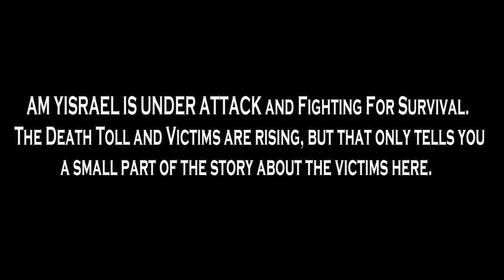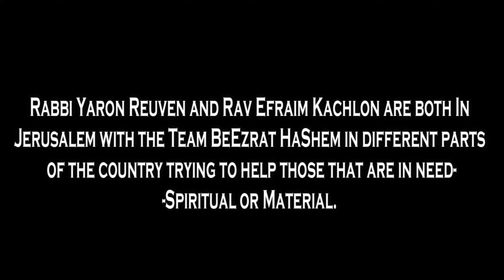ISRAEL AT WAR: CAN WE WIN THE WAR?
In the midst of Israel's conflict with Hamas, Rabbi Yaron Reuven delves into Jewish history and wisdom. This powerful shiur analyzes Israel's chances of victory, blending historical context with spiritual insight. Join Rabbi Reuven for a profound reflection on Israel's present and future.

🔥 Helping Am Yisrael @ WAR for Survival

The Heartbreaking Cases Are Storming In... We Need MORE PARTNERS!

0:00:00 Introduction

0:01:30 Always Look at Things from a Torah Perspective

0:03:41 The Truth Will Rise from Under the Ground

0:06:33 Survival of Jewish People Each Day is a Miracle

0:10:14 Jewish People Will Live Forever; Enemies to Hell

0:10:31 Parsha Lech Lecha

0:11:09 "I will bless those who bless you, and him who curses you I will curse" (Gen. 12:3)

0:12:22 "To your offspring I will give this land" (Gen. 12:7)

0:14:14 CAN WE WIN THE WAR?

0:14:40 Enormous Enemy Bringing Only Death & Destruction

0:16:01 Evil Terrorists Interviewed

0:20:08 Evil done is less than the evil intended

0:20:58 Their Numbers vs Our Numbers (Sennacherib's Army)

0:23:13 Hezekiah Sleeps Soundly During Siege

0:25:00 When G-d Fights for Us, Odds Don't Matter

0:25:13 Lot Captured; Avraham Joins the War

0:27:33 Avraham's Army: 318 Soldiers or Just Eliezer (318)

0:28:52 Avraham & Eliezer vs Millions of Soldiers (arrow sand & spear straw)

0:31:50 Enemies Abound

0:32:47 Upon whom can we rely? Upon our Father in Heaven (Sota 49b)

0:33:44 The Enemy is Everywhere (Holocaust & Intermarriage)

0:36:33 CAN WE WIN THE WAR?

0:38:56 Why People Drown Their Mind in Sports (R. Yitzchak Zilberstein)

0:45:30 Answer: People Were Created to Battle the Yetzer Hara

0:47:49 Crazy Arrogant Person: Does not want to fight the real battles of life

0:50:25 Overcoming negative character traits is the essence and purpose of life (Vilna Gaon)

0:50:42 Purpose of All the Mitzvot & Being Grateful to G-d

0:54:35 Conclusion

1:02:43 Last Names

1:05:49 BHChesed: Jewish Soldiers & Civilians at War